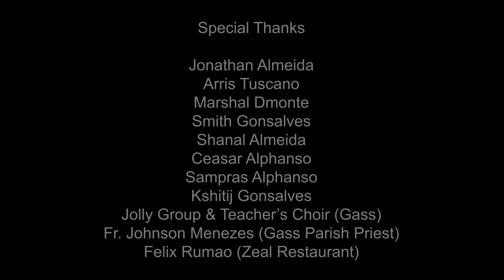Vasaikar Valentine's Mashup 2 | Nach Go Nach | Ft. JoSho Music .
"Get ready to fall in love all over again with the Vasaikar Valentine's Mashup 2! This special edition mashup features some of the most iconic love songs of all time, expertly blended together by Vasaikar. From old-school classics to modern-day hits, this mashup is guaranteed to get you in the romantic mood this Valentine's Day. So grab your special someone and hit play for a musical journey filled with love and memories.

Credits

Lyrics & Music

Nach Go Nach : Abraham Tuscano

Songs are Released by the permissions of original Writers and Composers

Singer

Sijoy Almeida
Serena Tuscano
Reese Lopes
Ryan Fargose(Chorus)

Musicians

Saxophone: Hency Almeida
Trumpet : George Fergose
Keyboard : Smith D'Souza
Guitar : Ryan Fargose
Drums : Astral Gonsalves
Percussions & Dholki : Ruel Correia
Wave drum : Pratik Raut

Special  Thanks

Jonathan Almeida
Arris Tuscano
Smith Gonsalves
Ceasar Alphanso
Kshitij Gonsalves
Sampras Alphanso
Marshal Dmonte
Shanal Almeida
Fr. Johnson Menezes(Gass Parish Priest)
Felix Rumao (Zeal Restaurant)

Krupesh Koli (Sound Synth Studio)

Cinematography and DOP
Frost Pixels & Cerejo Grades

Makeup Artist
Raju Kailas Thakur

Lyrics

1st Song

Nach go Nach, Nach go Rani Majhi Jivachya maitarni
San aayla yo punvecha, gaau punvechi god gani (x2)
Nach re Nach,nach rey Raja majhya jivachya jivlaga
San aaylay go punvecha, lutu aanand sanacha (x2)

Yaa jagachyaa pravaasat
divas yetat sukhanchey chaar (x2)
Yaa sukhachya chaar divasat,
gheu Aanand apun Apaaar (x2)

San aayla yo punvecha, gau punvechi god gani (x2)
Nach rey Nach,nach rey Raja majhya jivachya jivlaga
San aaylay go punvecha, lutu aanand Sanaacha. (x2)

2nd Song

Aaj Kal Javani poryana (x2)
Laj nai vate yo poryana (x2)
Ardhya akaleshi tayar hotan ya natyan padavla (x2)

Ardi -Ardi raat yanchi sinemyachi (x2)
Tava lafdi yetan gayanchi (x2)
Kabul nai hoit tayar hatan ya korat bhandavla (x2)

Aagechi thingli udli haveshi majhya kaljala aag lagli,
Raja majye kaljala Aag lagli
Tujhi majhi dosti jiva kaljachi mi jiv del tujhesathi
Rani mi jiv del tujhe sathi
Raja mi jiv del tujhe sathi
Rimjhim parte yo pani majhe mayeche Vari
Hoshil ka sang majhe rani,
rani tu hoshil ka sang majhe rani.

3rd Song

Rimjhim paus padte pori
kala ubi go tya bidi madhe (x2)
Kala ubi go tya bidi madhe
pori yes naay go majhe chatri khala (x2)

Olkhisa Nahi ahey dekhis nay ahey kashi jau mi
Tyache satri khalaa aaye kashi jau me (x2)

4th Song

Pori tujhe kes lamb lamb lamb
Javal nako yeu tujhe papa bagitan (x2)
Papa bagitan majhe Papa baghitan
Maye  papa tuvar ube jaltan (x2)

Pori ne lavilay dolayla kaajal
Pori chalte ghalun payzan (x2)

5th Song

Ayy Aval number bolte shambar number
Tu ubi kala khidki madhe (x2)

mala mumbai dakhav basvun motor gadin
Majha haat  dhar tu
Gaadi mani majha haat dhar tu, gaadi mani (x2)

Aval number bolte shambar number
Pori distay tu nativani pori distay tu, nativani (x2)

0:00 Introduction
0:07 Nach Go Nach
2:50 Aaj kaal Jawani Poryana
4:39 Aagechi Tingli Udli Haveshi
5:30 Rimjhim Paus Padtey
6:27 Pori Tujhe Kes
7:42 Aval Number Bolte
9:22 Credits